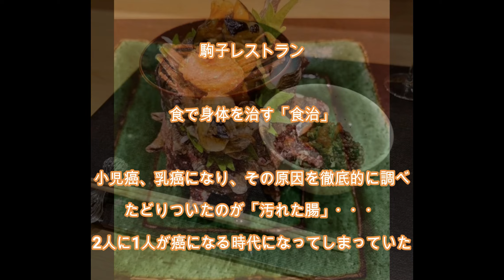【西川駒子 腸活・温活のチカラ！② 温活でガン克服！】 食治 感謝と循環『食治』のススメ！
２５．　西川駒子さん
免疫薬膳料理専門店　駒子レストラン
熱海伊豆山
心のこもったからだに優しいお料理とおもてなしで大人気！
１つ１つの食材選びからお料理の過程まで、手をかけて創られる食事は、本当に美味しく美しい。
身体が喜び、食材が喜ぶようなお料理、ぜひ、お楽しみくださいませ🍃

完全予約制（予約日のみ営業）
 3日前までに、メール、電話、予約サイトで、ご予約ください。
◎一休、ぐるなび、からもご予約可能

スピリチュアルに生きるとは、自分の本質を生きること。
自分が向かいたい先を見つけ、自分が大切にしたいものを大切にして生きる。

自分らしく生きる、って案外できてない人多い。
「自分らしく」ってどんな自分なのか・・。

まず「自分」をよく知ること。
何を大切にしていて、何をやりたいのか。
何をしている時が楽しいのか、穏やかになれるのか、安心するのか・・。

そして、進んでいく「自分」はそれができる力が充分にあると信じること。

出来事は、良いも悪いもない、一喜一憂する必要もない、ただの事実である。
出来事は体験をし、自分の様々を知り、そこから、気づきや学びを得るためにある。

「必要なことは必要な時に、必要なだけ与えられる」

長らく研修や講演会、個人セッションでお伝えしてきたことを、
更に集約し、様々な角度からお伝えしております。お役に立てたら幸いです。

【個人セッション＆コーチングセッション】

【赤木美香プロフィール】
クラーク・フューチャー・コンサルタンツ㈲　代表取締役
人財育成・能力開発コンサルタント、心理カウンセラー、キャリアカウンセラー、ホスピタリティコーディネーター、ヒプノセラピスト等
大学卒業後、広告代理店入社。海外留学を経て、人財育成・能力開発の分野にシフト。
フランクリン・コヴィージャパンにて「７つの習慣」書籍出版・広報、講師育成、セミナーコーディネートなどに従事。2000年、クラーク・フューチャー・コンサルタンツ(有)設立。7万５千人の方々に研修や講演実施。企業で働く皆様の顕在能力を更に伸ばし、潜在能力を表に出すことで、『リソースフルネス』な状態にすること。更に、『豊かに人生を生きる』ための様々なプログラムをご提供しています。
個人セッションでは、『豊かに生きる』ために、キャリアカウンセリング、心理カウンセリング、メンタルブロックの解放、ヒプノセラピー、ヒーリング、様々なご相談をお受けしています。

✴️『3Vの成功法則（小学館）』1320円（税込、送料170円）
→Amazon